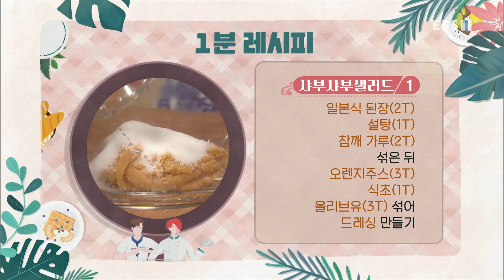최고의 요리 비결 - 정미경의 김치우동뚝배기와 샤부샤부샐러드_#003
공식 홈페이지 정미경의 김치우동뚝배기와 샤부샤부샐러드,

[김치우동뚝배기]

- 주재료
유부(1장), 어묵(10g), 우동면(200g), 표고버섯(25g), 배추김치(60g), 대파(약간), 쑥갓(약간)

- 국물 재료
물(3컵), 멸치(10g), 건새우(5g), 다시마(5g), 참치액(1T), 간장(1t), 후춧가루(약간),

1. 유부(1장) 사선으로 2등분하고 어묵(10g) 칼 지그재그로 흔들어가며 얇게 썬다.
2. 물(3컵) 담긴 냄비에 멸치(10g), 건새우(5g), 다시마(5g) 넣고 10분 정도 끓여 국물 만든다.
3. 국물에 참치액(1T), 간장(1t), 후춧가루(약간) 넣어 섞는다.
4. 끓는 물에 우동면(200g) 삶은 뒤 찬물에 헹군다.
5. 끓는 물에 유부 데친다.
6. 뚝배기에 우동면 담고 표고버섯(25g), 유부, 어묵 올린 뒤 국물 넣고 배추김치(60g) 올려 한소끔 끓인다.
7. 대파(약간), 쑥갓(약간) 올린다.

[샤부샤부샐러드]

- 주재료
소고기(불고기감/150g), 참나물(100g), 적양파(50g), 래디시(약간)

소고기 삶는 물 재료
물(3컵), 일본식 된장(1T), 청주(3T), 후춧가루(약간)

- 드레싱 재료
일본식 된장(2T), 설탕(1T), 참깨 가루(2T), 오렌지주스(3T), 식초(1T), 올리브유(3T),

1. 일본식 된장(2T), 설탕(1T), 참깨 가루(2T) 섞은 뒤 오렌지주스(3T), 식초(1T), 올리브유(3T) 섞어 드레싱 만든다.
2. 끓는 물(3컵)에 일본식 된장(1T) 푼 뒤 청주(3T), 후춧가루(약간) 넣어 한소끔 끓인다.
3. 소고기(불고기감/150g) 넣어 익힌다.
4. 그릇에 참나물(100g), 적양파(50g) 담은 뒤 소고기, 래디시(약간) 올리고 드레싱 뿌린다.